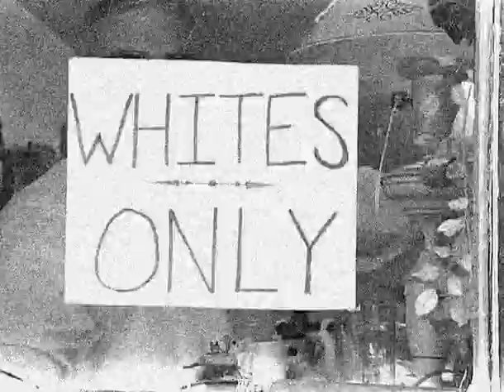#7 Benjamin Oliver Davis Jr, , leader of the Tuskegee Airmen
B.O. Davis Jr., the son of the first African American general in the US Army is selected as the first commander of the Tuskegee. He learns first hand at West Point of the institutionalized racism that exists in the military.  "A-Train" Dryden, James Warren, Leroy Gillead,